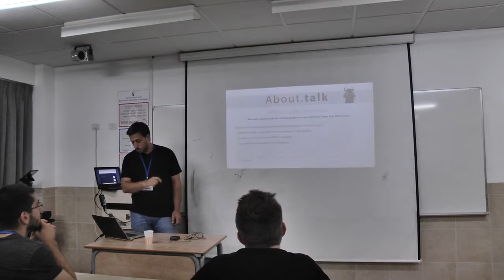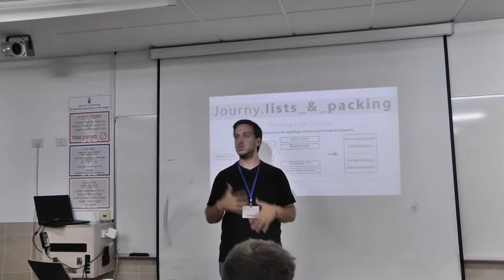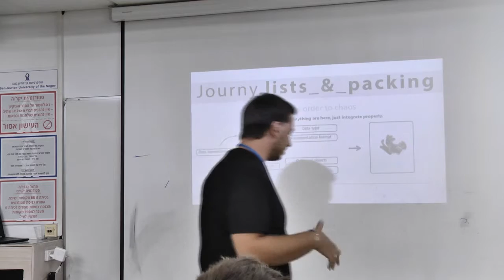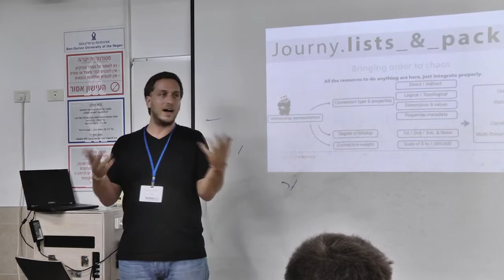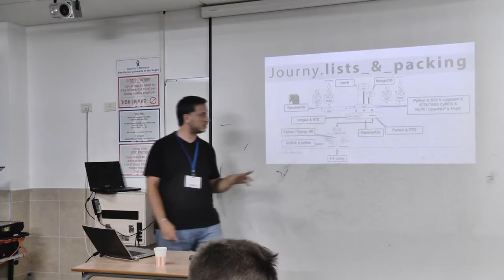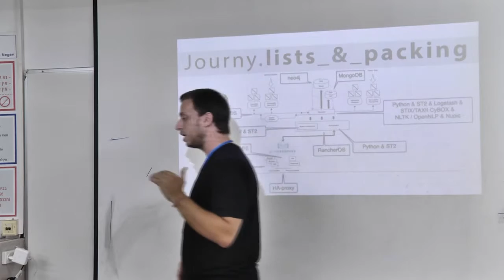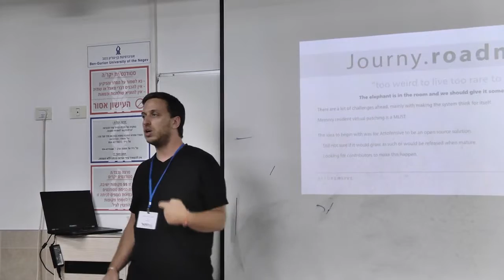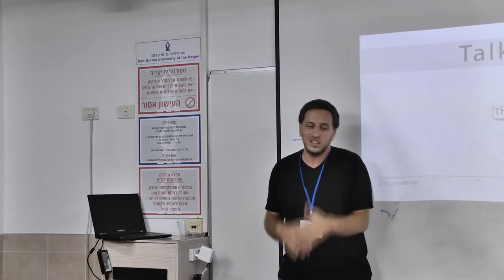Offensive cyber automation by Lior Barash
We'll be talking about FOSS tools and techniques of automating offensive cyber activity for the grater good.

This is a high level tough technical talk that examines practical ways and tools that allow us to take advantage of the of the 'best defense is offense' paradigm.

Also at the end of the talk we'll spare a few minutes to consider what is required in order to move on from automation to intelligent action and how might you go about doing that.

About Lior Barash
Lior has been creating and delivering services and open source based solutions for Data networking and Cyber Security systems architecture from design to deployment for the better part of the last 15 years, he has been involved in various roles and projects practicing large scale networking and security solutions, consultant services, security assessments from the physical to the logical layers, threat modelling, computer crime investigations etc. Through the past eleven years he has been writing an lecturing about information security systems for all the major schools in Israel including academic institutes.